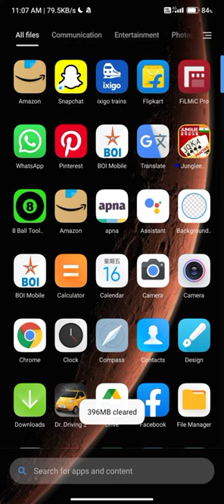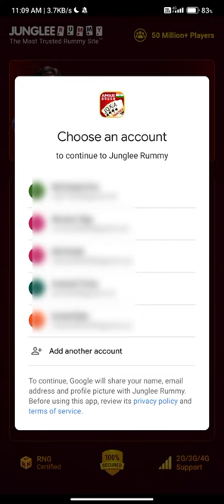How to create new account in junglee Rummy | junglee Rummy अकाउंट कैसे बनाये